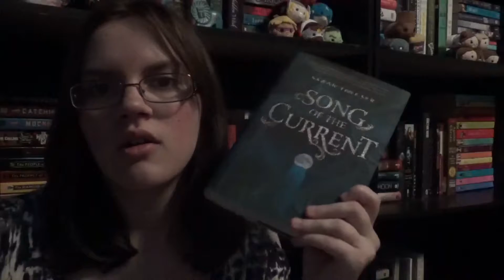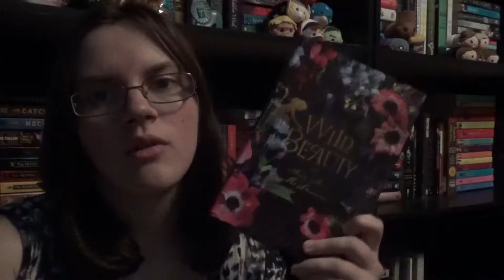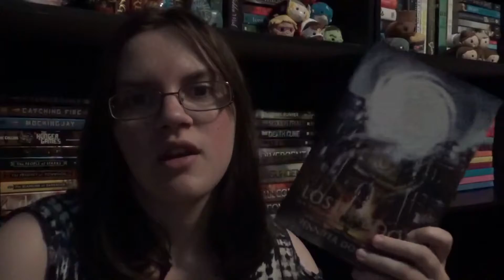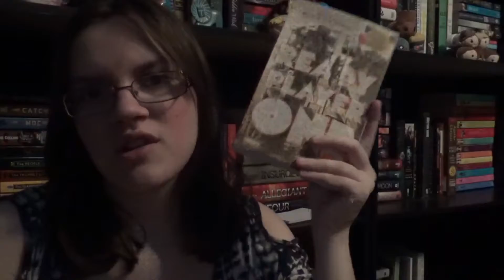Spring Reading Book Tag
Today, I'm going to do a book tag. I was tagged to do this, but I was excited about this tag.